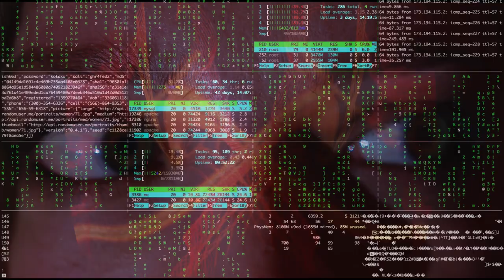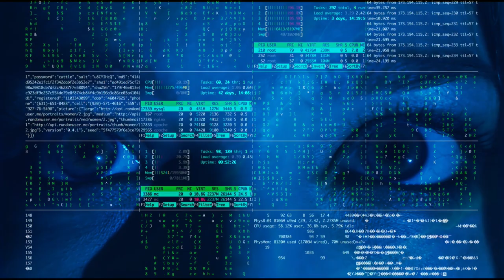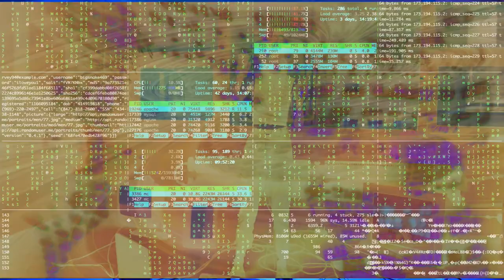Video Killed The Radio Star ( A Cover Of The Buggles Song )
The Buggles are an English new wave band formed in London in 1977 by singer
and bassist Trevor Horn and keyboardist Geoff Downes.
They are best known for their 1979 debut single "Video Killed the Radio Star",
which topped the UK Singles Chart and reached number one in 15 other countries
and was chosen as the song to launch MTV in 1981.